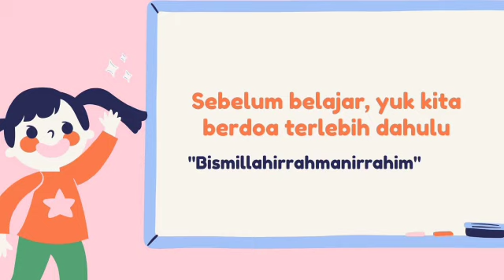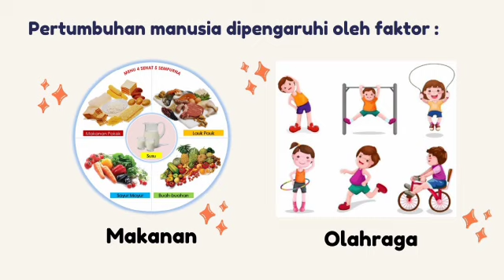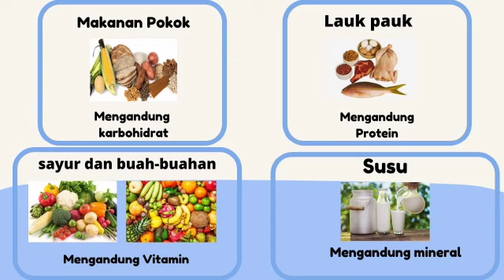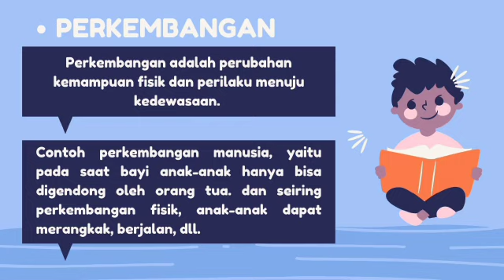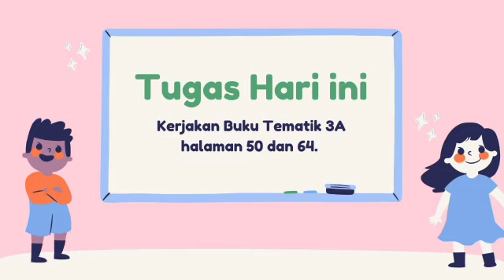Pertumbuhan dan Perkembangan Manusia - Materi Bahasa Indonesia Kelas 3